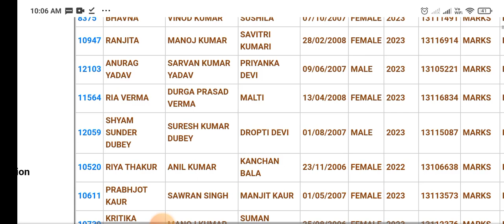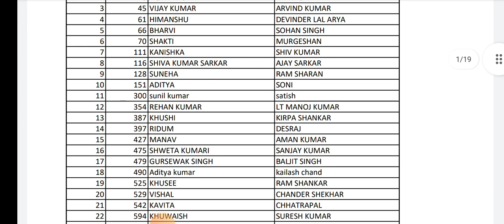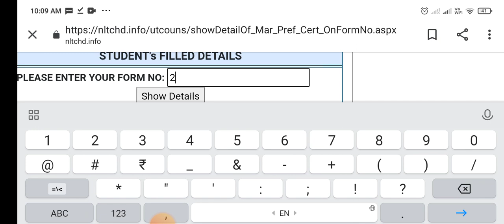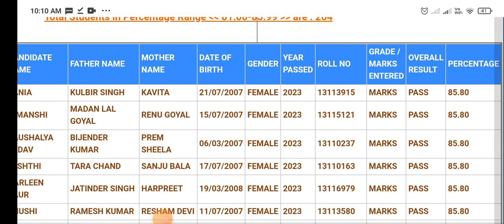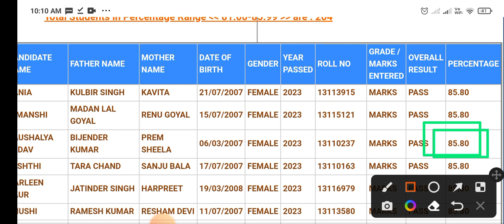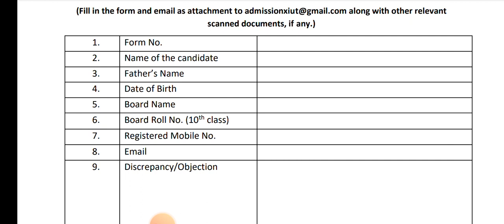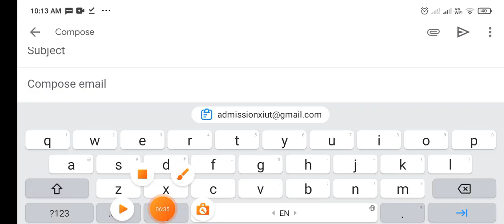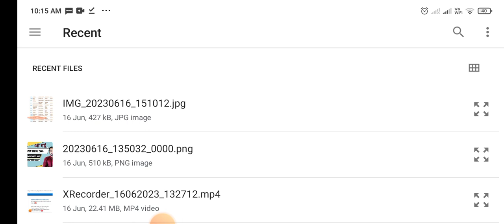common merit list देखने के बाद ये जरूर करें नहीं तो पछताना पडेगा ⚠️ | class 11 admissions 2023 Chd